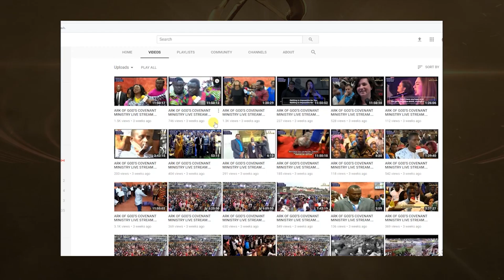PAIN IN MY HEART